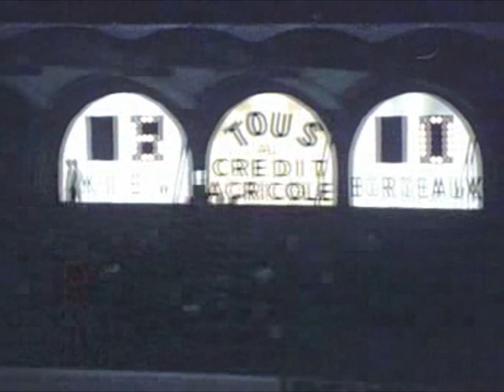1976. "Бордо" - СССР 0:6. Блохин - 3, Онищенко - 2.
Подготовка к Олимпиаде-1976 в Монреале.
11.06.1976. "Жиронден" (Бордо, Франция) - сборная СССР 0:6. Олег Блохин - 3 гола, Владимир Онищенко - 2, Леонид Назаренко.
Показаны три гола Олега Блохина и два гола Владимира Онищенко.